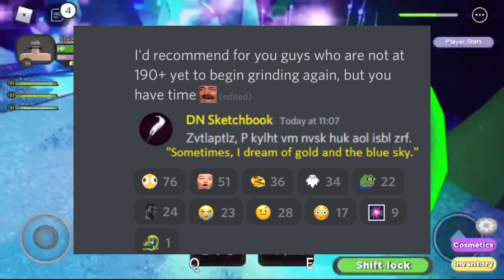Dungeon quest new update coming soon? Roblox Dungeon quest